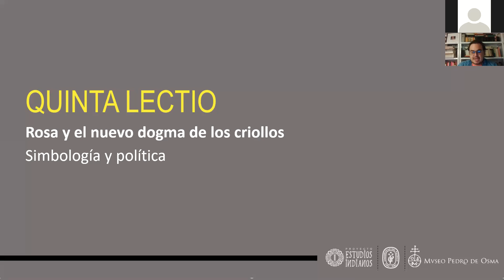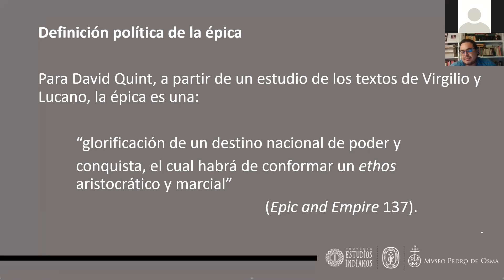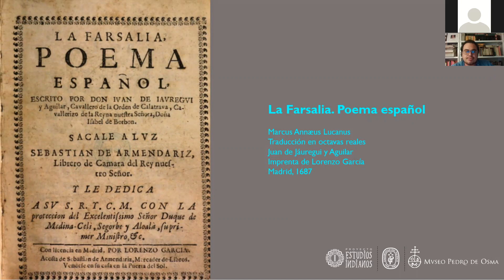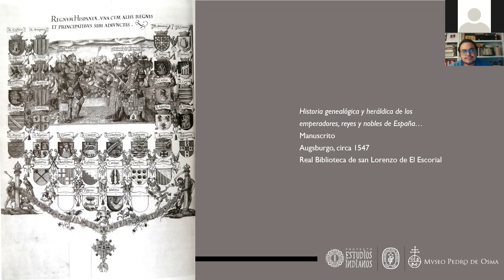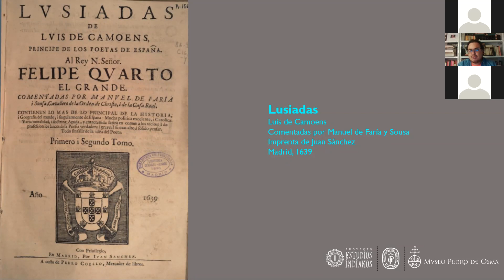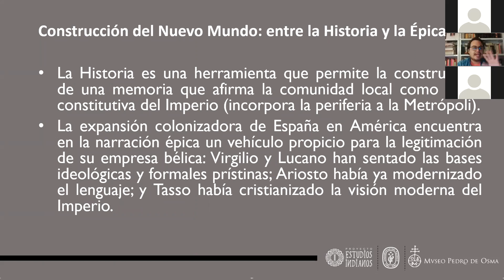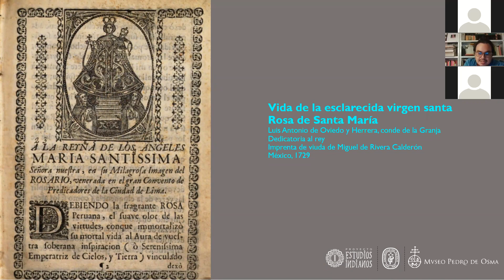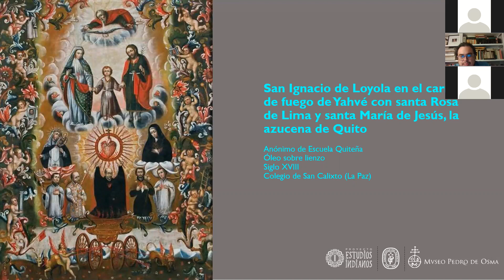Rosa y el nuevo dogma de los criollos: simbología y política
El curso presenta las principales fuentes textuales que componen la hagiografía santarrosina y, asimismo, revelará la interacción entre los escritos y la creación de una original iconografía criolla desde inicios del siglo XVII hasta el siglo XVIII. A cargo del profesor Elio Vélez Marquina.

Museo Pedro de Osma - Estudios Indianos, enero 2021